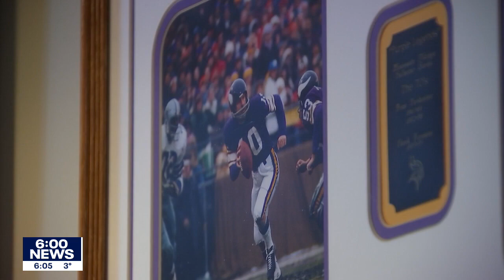Vikings fans react to firing of head coach Mike Zimmer, GM Rick Spielman | FOX 9 KMSP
Minnesota Vikings fans shared their reactions to the firing of head coach Mike Zimmer and general manager Rick Spielman.